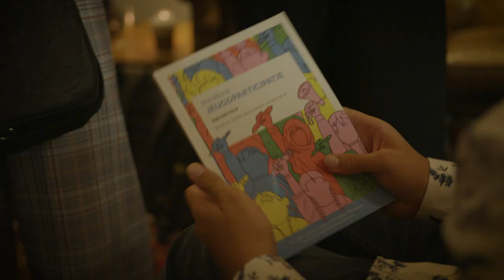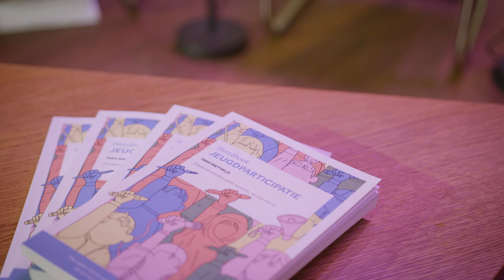Handboek Jeugdparticipatie gelanceerd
Kinderen worden geen mensen, ze zijn het al.

De Kindercorrespondent heeft zoveel mogelijk informatie, onderzoeken en ervaringen verzameld over het onderwerp Jeugdparticipatie.